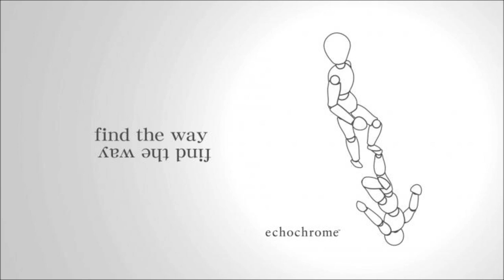echochrome ~ calm mix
❀Yuirya❀

echochrome Piano Remixes
MUGEN KAIROU ORIGINAL SOUND TRACK
無限回廊 オリジナルサウンドトラック
echochrome ORIGINAL SOUND TRACK

echochrome mix

0:00 Untitled
4:38 Prime # 101
8:08 Prime # 19
11:17 Prime # 233
14:08 Prime # 5
17:38 Prime # 7
21:49 prime # 7
25:31 prime # 101
28:41 prime # 19
34:43 prime # 313
34:51 prime # 61
38:16 prime # 457
41:24 prime # 59
44:48 prime #9 19
47:38 prime # 5
50:57 prime # 233
53:41 prime # 9973

echochrome Piano

01 Prime # 5
02 Prime # 7
03 Prime # 19
04 Prime # 101
05 Prime # 233
06 Untitled

echochrome OST

02 prime # 7
03 prime # 101
04 prime # 19
05 prime # 313
06 prime # 61
08 prime # 457
09 prime # 59
10 prime # 919
11 prime # 5
12 prime # 233
13 prime # 9973